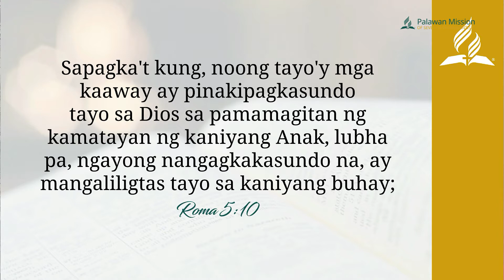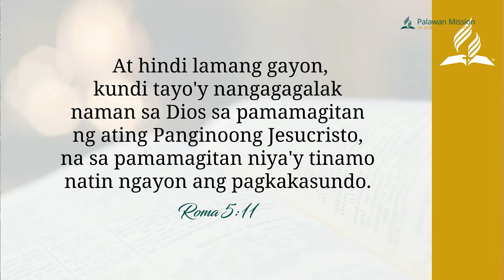MORNING MANNA | JUNE 15, 2021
“Transactional Act of Jesus”